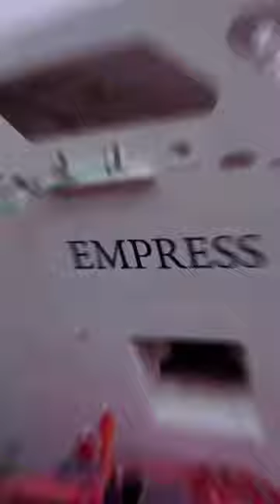Chennai to Srilanka Cruise Journey in Cordelia Cruises